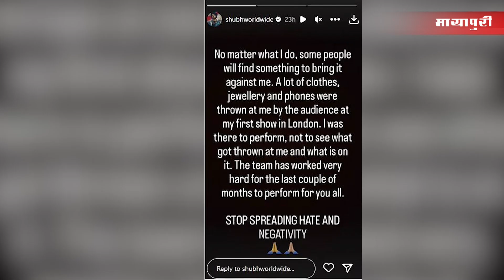Bollywood Top 10 News | 03rd Nov 2023 | Kangana Ranaut | Shanaya Kapoor | Anushka Sharma | 8 AM